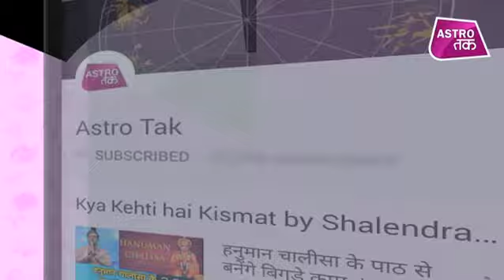क्या कहती है भावना | 16th December 2018| Bhawna Sharma | Astro Tak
क्या कहती है भावना- टैरो कार्ड रीडर भावना शर्मा से जानिए 16 दिसंबर को आपकी राशि का पूरा हाल और दिन को सफल बनाने का एक बेहद सरल प्रयोग